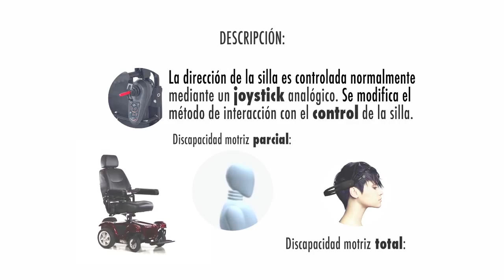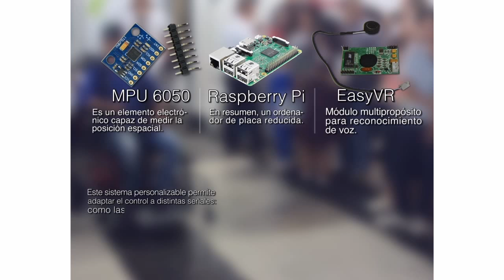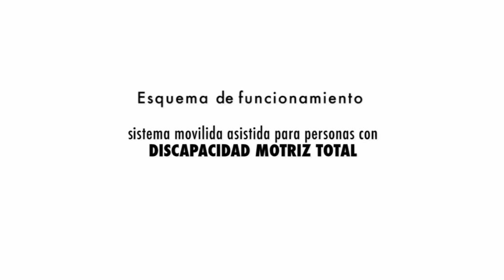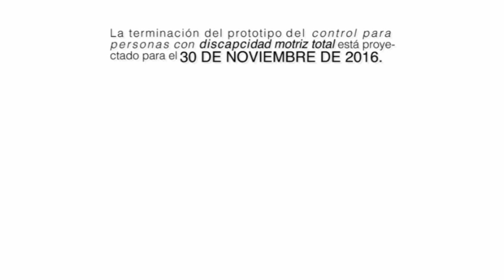Sistema de movilidad asistida para personas con discapacidad - SENA CIMI GIRON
Este proyecto consiste en un sistema de movilidad asistida, económico y de fácil adaptación a una silla de ruedas eléctrica que permita a la población en condición de discapacidad motriz reducir su dependencia de terceros, que afecta su privacidad y genera sobrecostos a la economía a familiar, además le da la oportunidad de acceder a empleo, educación, mejorando su interacción social y por ende su autoestima.